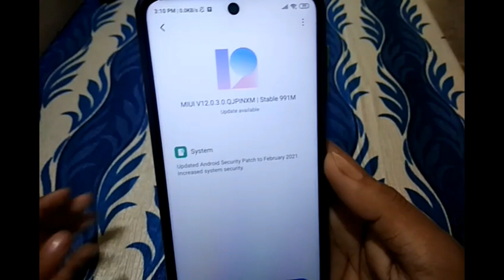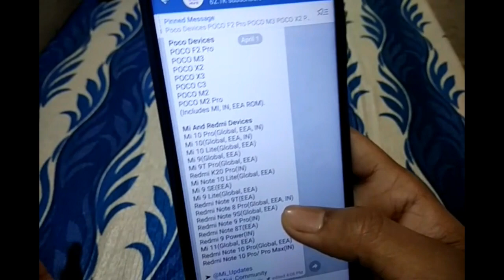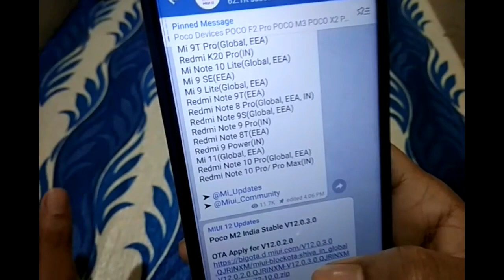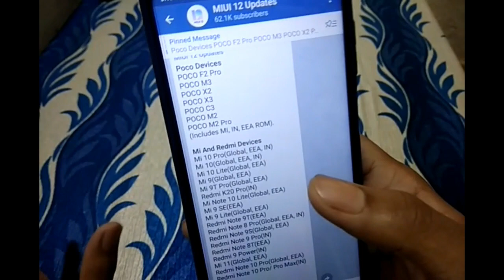MIUI 12 INDIA 😍 GOOD NEWS 😍 UPCOMING UPDATE SELECTED DEVICES LIST& RELEASE DATE MIUI 12.5 OFFICIAL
MIUI 12.5 ROLLING OUT VERY SOON GET ALL DETAILS IN THIS VIDEO ABOUT NEXT MIUI 12 UPDATE WHICH IS MIUI 12.5 OR MIUI 13 ALL INFO INCLUDING ELIGIBLE DEVICES NEXT MIUI 12 UPDATE RELEASE DATE